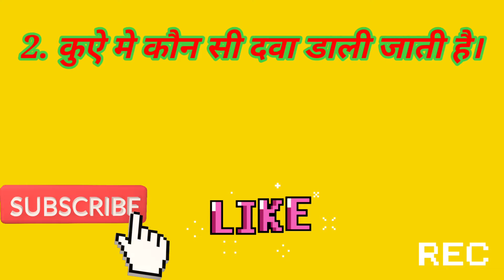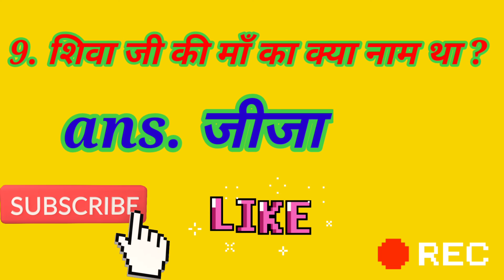Top 10 Gk quiz by gk deepak gkdeepak current affairs GK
hello dosto hum ajj is video me lekar aaye hai top 10 gk quiz jo aksar har jagah puchh liye jate hai

gk deepak
deepak sir gk
deepak current affairs

Your Queries 👇👇
1. GK
2. General Knowledge
3. Important GK Questions and answers for 4. Competitive Exams
5. Quiz Test
6. BR Study
7. Important gk
8. Quiz test
9. Competitive quiz
10. competitive general knowledge
11. gk in hindi
12. general knowledge quiz
13. quiz questions
14. general knowledge questions
15. gk quiz
16. general knowledge questions with answers
17. gk question in hindi
18. GK Question Answer
19. India GK
20. hindi gk
21. samanya gyan
22. gk questions
23. india gk in hindi
24. 2021 gk questions and answers
25. lucent gk
26. lucent gk
27. lucent gk in hindi video
28. lucent gk in hindi
29. lucent geography in hindi
30. lucent geography
31. geography gk question
32. geography gk in hindi
33. lucent 1000 question
34. lucent 1000 prashn
35. lucent gk ka nichod
36. lucent gk important question
37. lucent gk important question in hindi
38. lucent gk important topics
39. lucent ka nichod science
40. lucent for ssc cgl
41. lucent for ssc
42. lucent for railway
43. geography gk
44. lucent mcq
45. lucent mcq in hindi
46. lucent book gk

GK DEEPAK